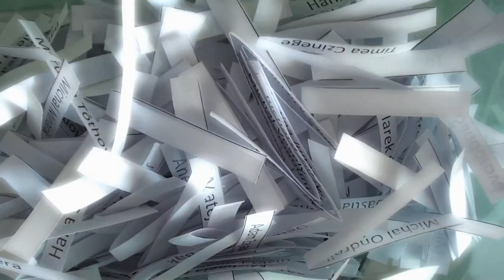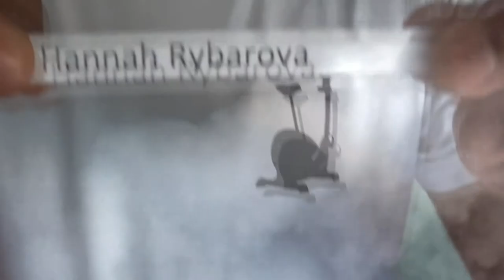ON A STATIONARY BICYCLE THROUGH SLOVAKIA - Winners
A short video for a Facebook community titled "On a Stationary Bicycle through Slovakia". They decided to hold a competition and upload a video with the winners.